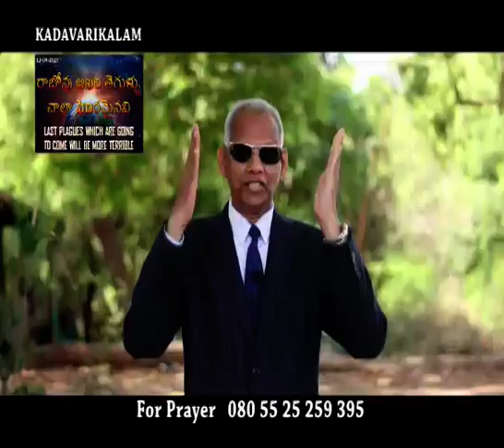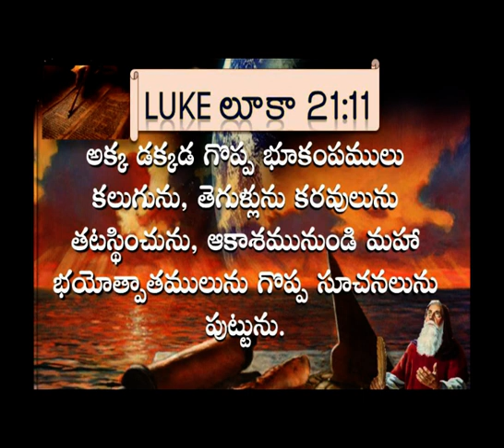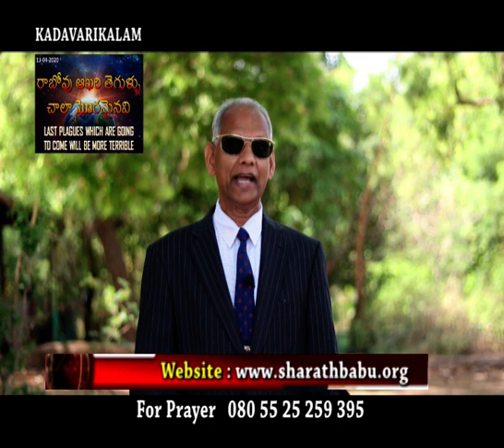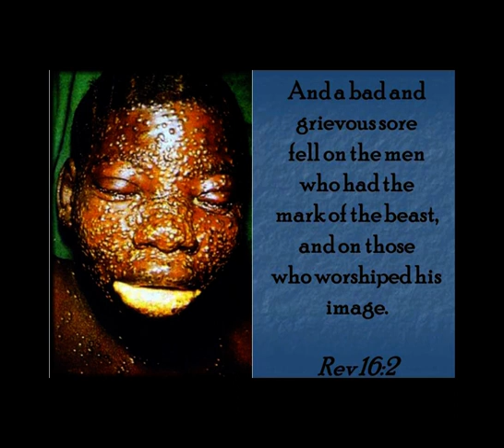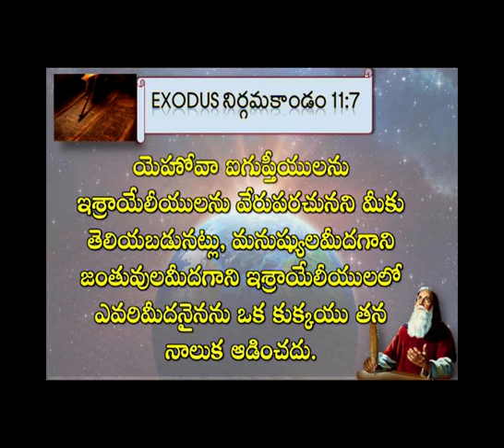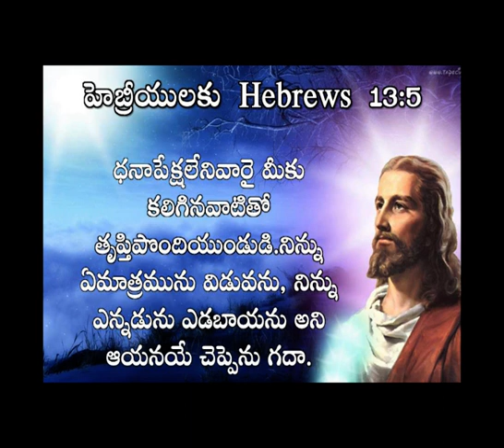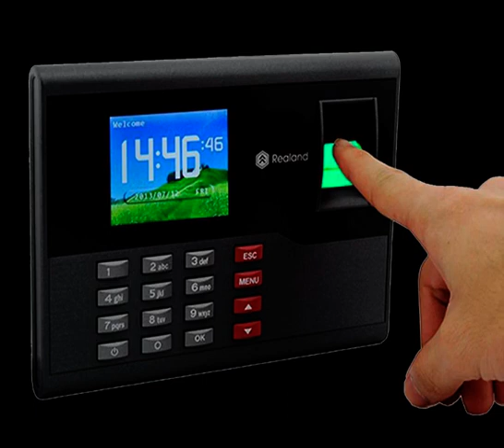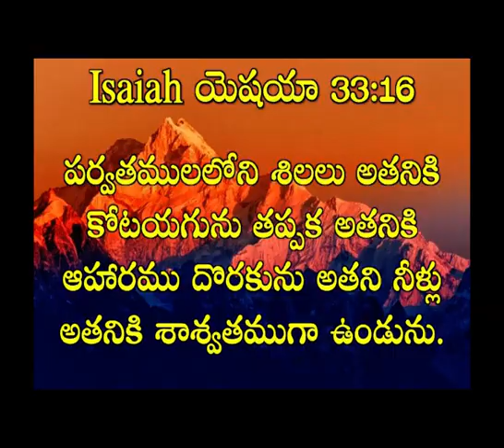Signs of the secondcoming | Part 2 | Dr SarathBabu | Kadavarikalam | Subhavaartha TV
Watch this video of Kadavarikalam and know more about the signs of the second coming and stay blessed!